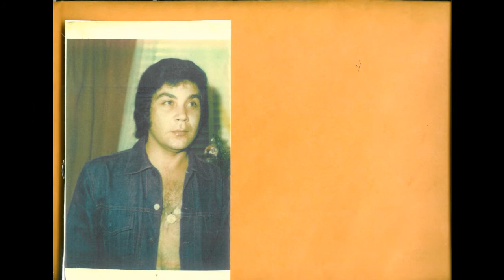UNA LAGRIMA POR TU AMOR=GERMAN BAS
LINDA BALADA DEL RECUERDO EN LA VOZ DE GERMAN BAS